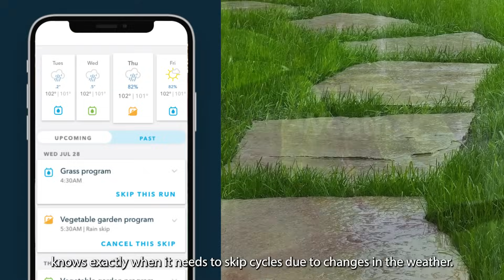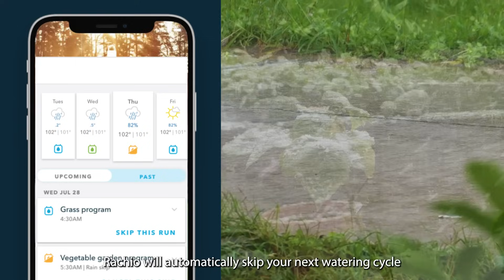How Does Rachio Work?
Get to know the Rachio Smart Sprinkler Controller and how it works. Rachio knows when to water your yard and when not to, so you never have to worry about your plants getting what they need. Rachio uses Hydro Intelligence to create personalized watering plans for your green spaces and their unique needs.